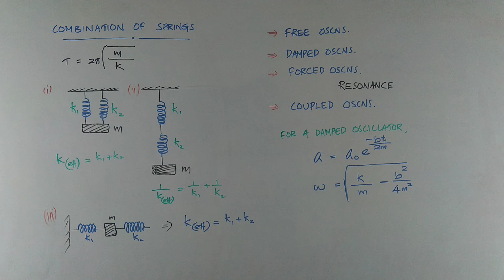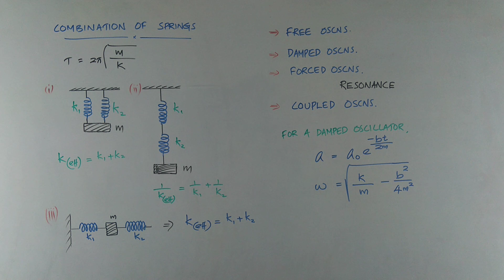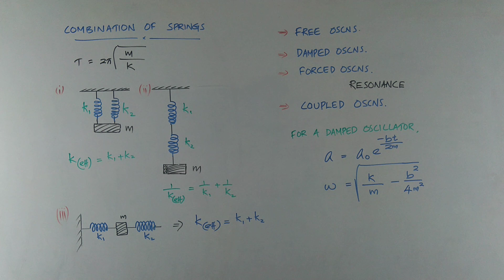OSCILLATIONS PART 8